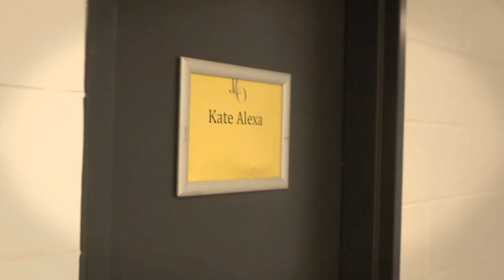Kate Alexa - I Deny (Official Video)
The official video for Kate Alexa - I Deny.